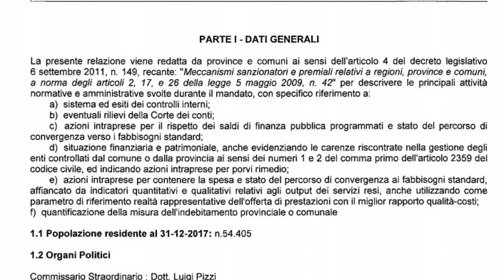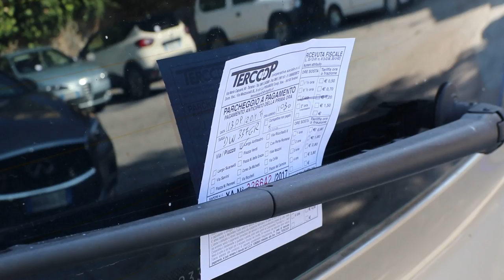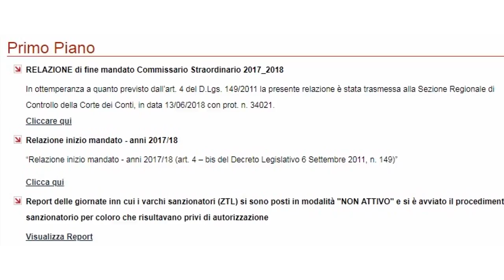Commissario Pizzi: lascio un Comune di Teramo risanato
Il commissario prefettizio al Comune di Teramo, Luigi Pizzi, rende nota la sua relazione di fine mandato. Durante questi sei mesi di commissariamento i debiti dell'Ente sono più che dimezzati e sono stati avviati bandi e gare per l'appalto di alcuni importanti servizi comunali